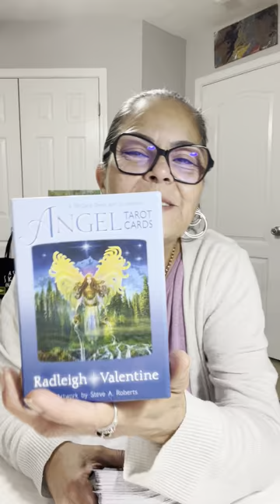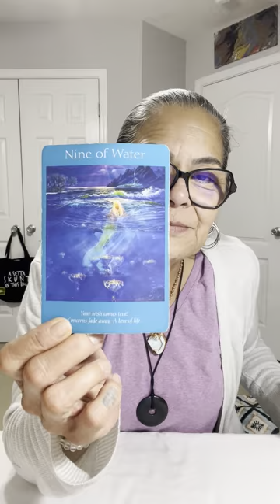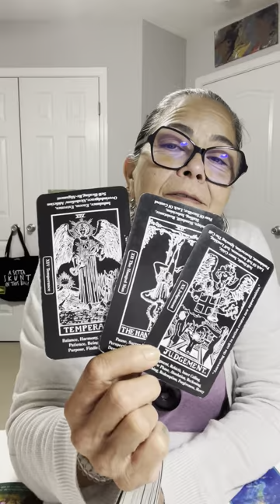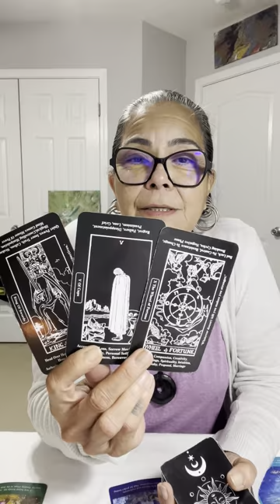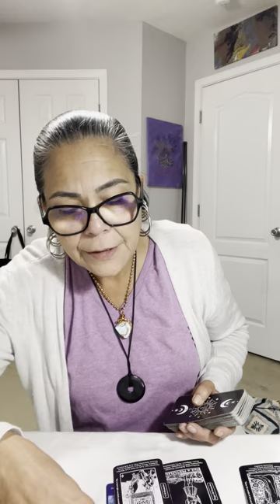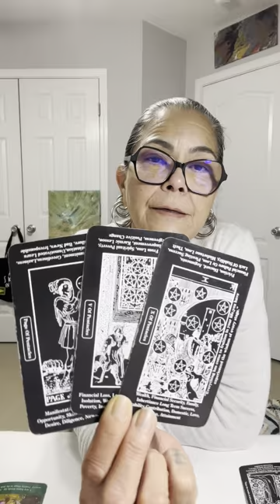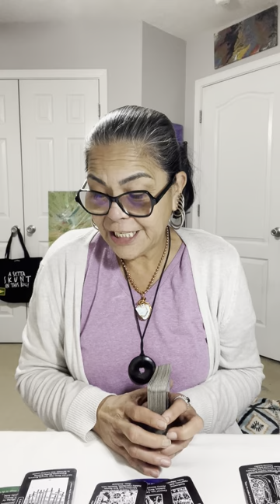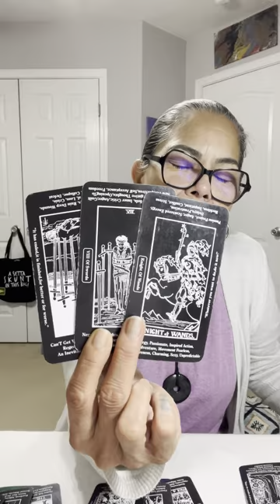Aquarius🪬☀️🌙✨🧿 Things Can Only Go Upwards 1-7 October 2023